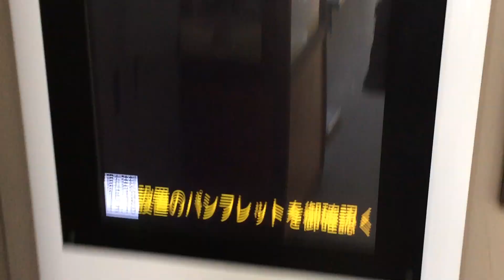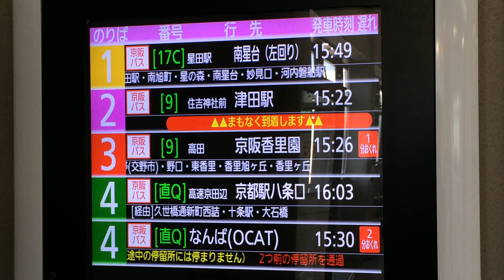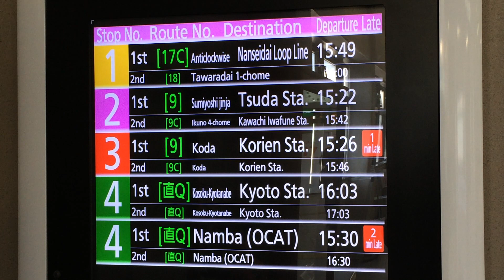京阪交野市駅 京阪バスの発車案内ディスプレイ